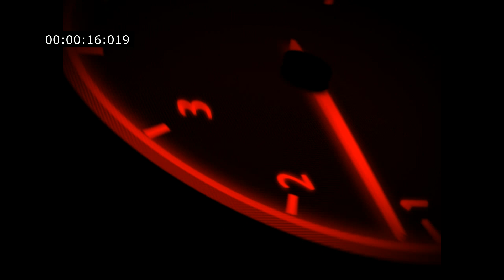Role de Carro na Ilha de São Luís Maranhão